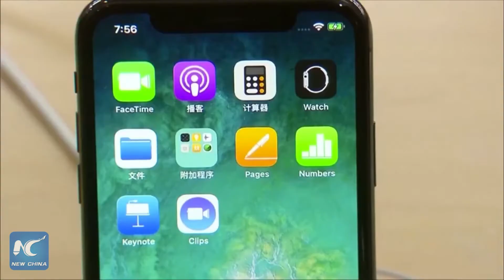Apple And Samsung Settle Design Patent Violation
According to Reuters, Apple and Samsung settled a seven-year legal dispute over patented design features.